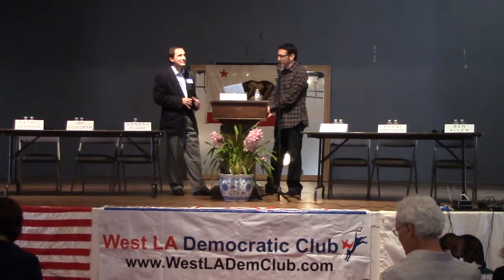West LA Dem Club's Candidate Forum for CA SD 26 & County Supervisor (pt 1)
April 5th, 2014: Q&A with candidates for CA State Senate District 26. Dave Dayen, moderator.